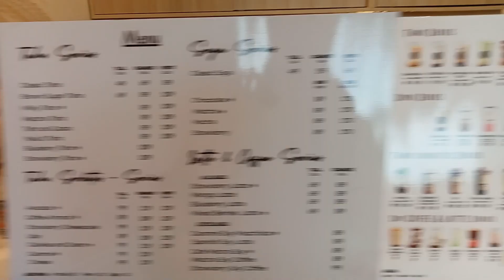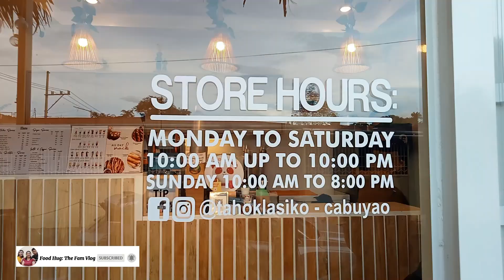CLASSIC TAHO with a TWIST! Taho Klasiko Cabuyao Branch | Food Hug: The Fam Vlog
Nami-miss niyo ba, mga ka-Fam, ang classic Pinoy favorite natin na taho?! Pinalevel-up pa yan dito sa Taho Klasiko! Mayroon silang mga taho na mabibili mo sa iba't-ibang masasarap na flavors. Siguradong babalik ang mga alaala ninyo noong kabataan pa kayo!

Sugod na, mga ka-Fam! 😋